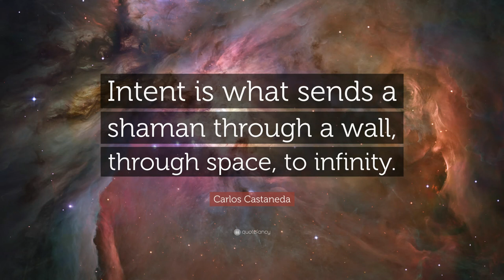Canibus - Can I (PLoo - Mixed by: Captain Coutts)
This is a Poet Laureate Infinity (PLoo) fan-made mix.

Vocals - CANIBUS

Beat -

LYRICS

By the time you blink, I sit down and think,
I look up into the sky, the whole universe shrink,
The head of a woman, the body of a lion, the wings
Of an eagle, the legs of a bull, it's the Sphinx,
I bow before the desert wall, mirrors my health,
I'm forced to look downward to see inside myself,
Yeah, an atomic clock is conducive to astronomy,
A human being is not anybody's property,
The art of rhyming? Excuse me if I start crying,
The Doctor, they told me: "it's time for your medicine",
Be my guest, I'm buying, God stop my heart if I'm lying,
Who'd believe the political priest keep trying,
The sun is so bright, the results were blinding,
The universe provided the lighting to see what I was writing,
To a media puppet, this is lyrics, timing,
The Book of the Dead, you're just living in my head,
I was told to memorize a Luciferian web,
"Resistance is futile", that's what they said,
We have to survive, but you're alive instead,
I am energy, I HE spiritually and mentally,
The fools who threw away my jewels offended me,
Theoretically, the mystery school mentored me,
With motifs of illuminated speech and wizardry,
Are you food for the moon? Mosquito lagoon,
Inject the gas mask, are you in the mood for DOOM?
Musically still producing, it's Deja Vu,
I got a couple new things cocooning, you get the point, I'm assuming,
Sensor system boom, when I walk in the room,
I seen a mushroom to the north, climbing Mount Doom,
I drive forward, Sandstorm's playing, Darude,
Gotta go first, breath easy, it's high altitude,
OP orders... With coordinates where to drop mortars,
The underground stream, make my eyes water,
The flood was not an obstacle, Sesame Streets,
Enta-metaphor freak, a clairvoyant technique,
Modifying the weather, the leaders lie, but why,
Military chiefs hide "Operation Popeye",
Geo-engineered... They deserve to die...
I didn't know the spies in the skies amplifies,
Classified payloads, no frequency safe modes,
Nikola Tesla shit, Faraday households,
Seven point eight-three hertz, from the Earth, magnified
Signal Intelligence, emanating from your mind,
Imagine being fined, over a rhyme, for stepping over the line,
Divine design, what are you building Earth sign?
The power to control the numbers three, six and nine,
And by the looks of things, I did it just in time...
Let it be said, let it be written, I built a new boat,
That will float, with an infinite propulsion system,
A lyricist, river fish, radioactive killer shrimp,
The hip-hop pimp, listen bitch, I tell'em this...
If the prototype works, a small piece of the treasure,
I only record it once, you listen to it forever,
This the greatest rhyme collections from a former era,
Every letter is measured in such a way you will remember,
We shouldn't keep fighting, infinity's our home,
Sitting down at the mixing board, where we gonna go?
I don't govern them, summon them, beyond Thunderdome,
It's only entertainment because when in Rome,
Photo stills of the football and everything inside it,
Before you take a break, watch D.C. United,
Politics and perjury, they say: "we're divided",
All the Rippers out there, I say we're small minded,
If you mix this different, the industry's played-out,
We gotta wait it out, that's what the training's about,
Yeah, Poet Laureate, that's what Coutts is about,
Captain of the Enterprise, in deep space, I cry out...
An asteroid field, fire and ash fallout,
But there must've been alternative routes, you hear me call names out,
Smoke out, roll out, take out, then rest,
Give me a wedge formation, O'Lord like this!
The warrior created distinguished English,
Pages upon pages, parasites are integrated,
The internal atheist is poorly calibrated,
I'm waiting on the parts, special order replacement,
Cause emotion manifest thought, thought manifests words,
You will become acquainted with my language of the birds,
Actions and reality, but what is attracting me?
They can't battle me... That's how it has to be,
I made these bars, to observe to the stars,
Pre-planning for the planet, Mercury and Mars,
Basic instructions before leaving, keep bussing,
I'm a Virgo like Nas, you just gotta trust it,
Putting together parts, of an unknown art,
It only exists in the heart, this ain't Mozart,
Mind, body and soul, sound surround spirits,
It warps the time and space within it (within it), can you hear it?